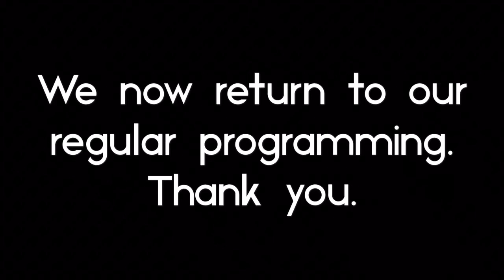A special announcement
CrestedScreamers living their moniker.